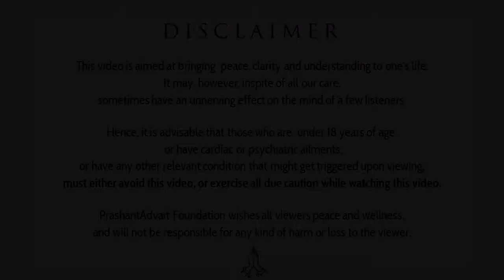Don't Suppress.Just understand || Acharya Prashant, with youth (2017)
Video Information:
Samvaad session, 04.02.14, Gurugram, Haryana, India

Context:
~ Should we suppress our negative feelings?
~ How to get rid from negative thoughts?
~ Why mind thinking all the time?
~ Is Suppression bad?